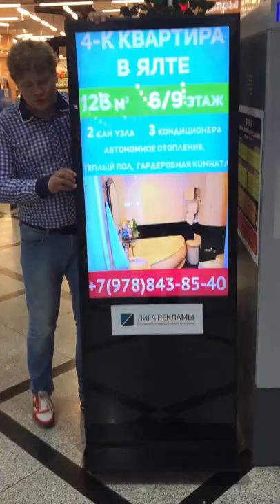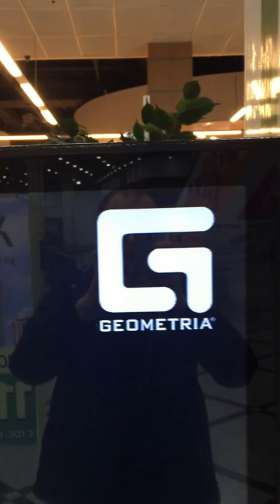Презентация видеостойки 49"